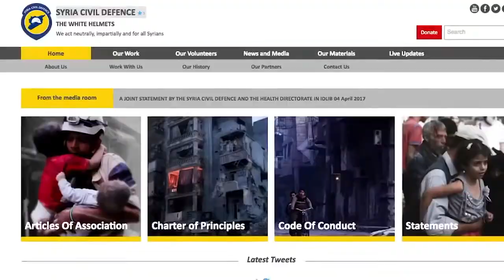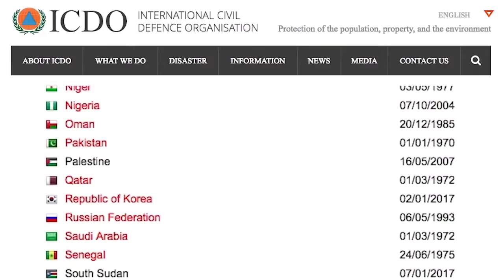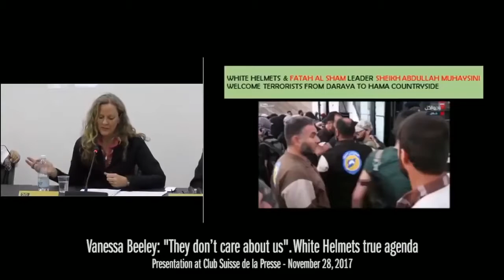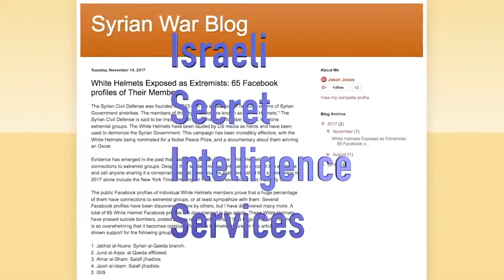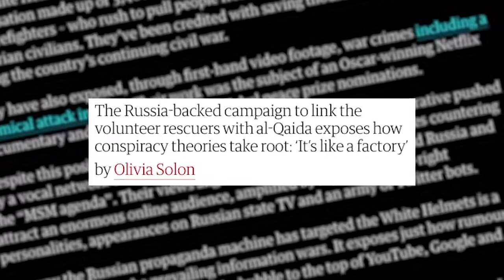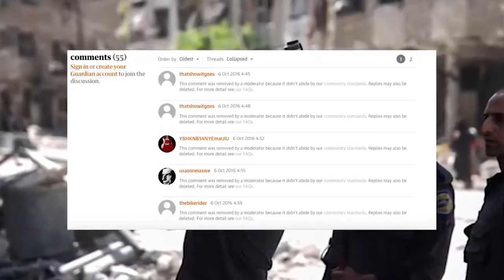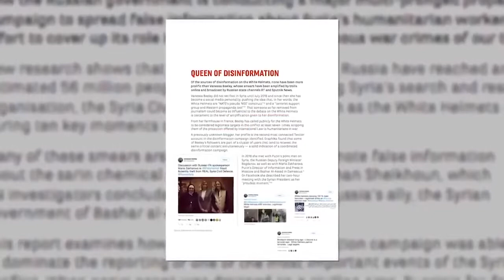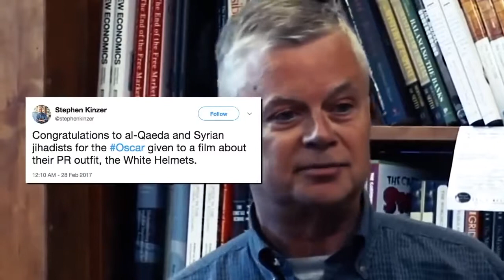The White Helmets - who are they?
The White Helmets Are A Propaganda Construct .